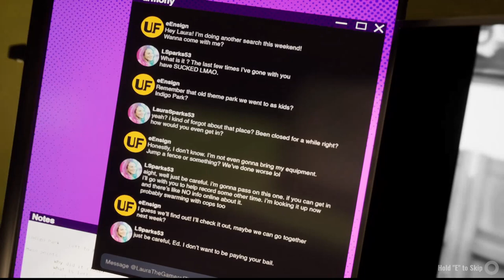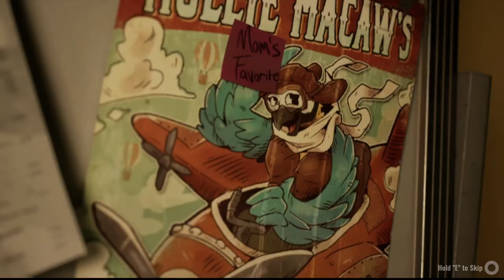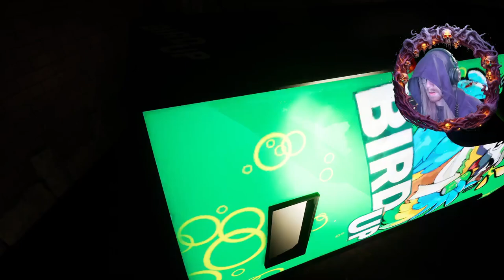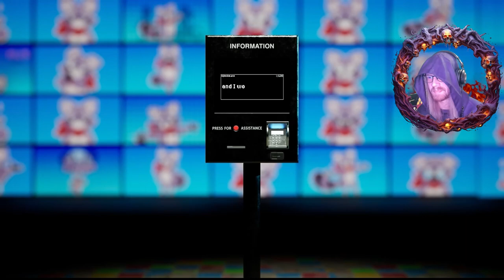THE NEXT BEST MASCOT HORROR GAME | Indigo Park [Uncensored]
I'm Mootch, I do Gaming Blind Walkthrough and Compilation.
Hope to Entertain and make people Laugh.